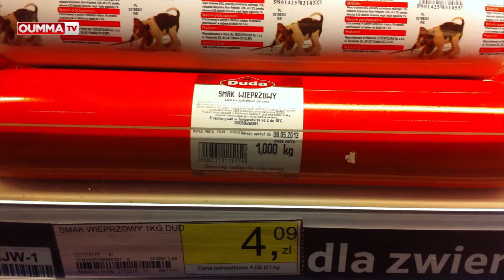Charcuterie halal : les chiens mangent de la meilleure viande que les humains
Les saucissons dits "halal", tranches de dindes, etc. sont constitués à 60% de viande séparée mécaniquement (VSM), c'est à dire des restes de carcasses mélangé à de la graisse. Ces aliments n'ont AUCUN apport nutritif (ce sont juste de la graisse, du sel et des os).